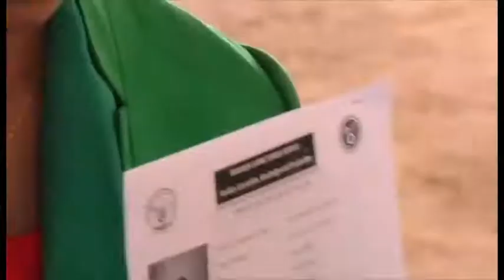Inshuti sobre Victorie Ingabire